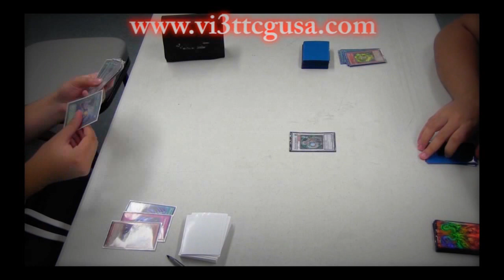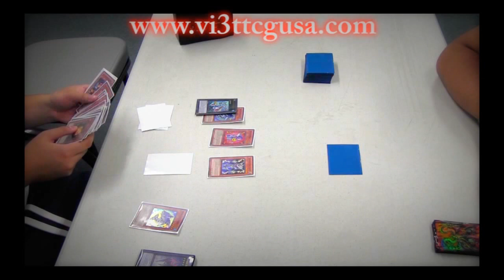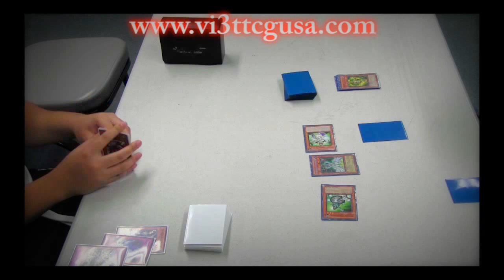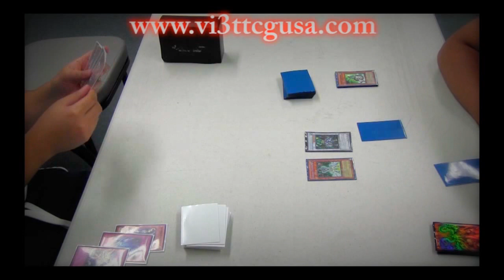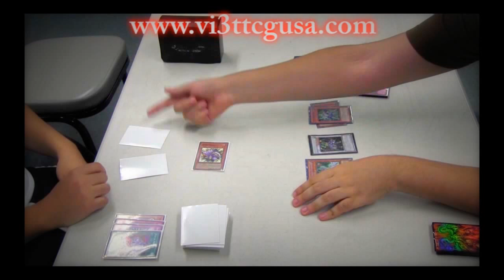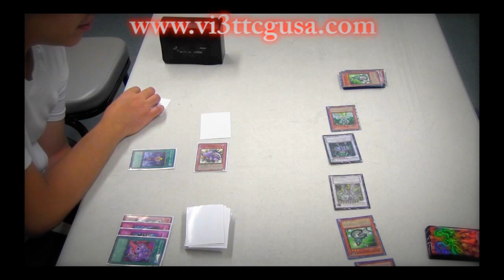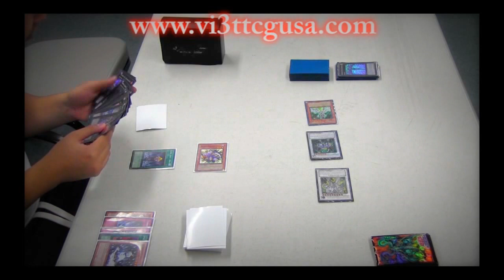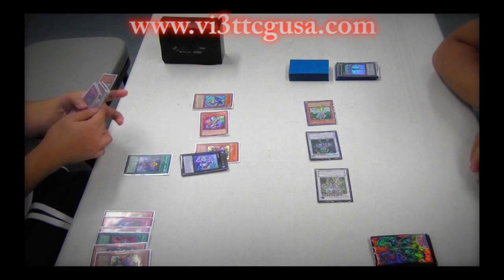vi3t: REDU Box Tournament R2 - Wind-Up vs Overdrive Psychics 9.2012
Box Tournament for 1 box of Return of the Duelist. Round 2 Table 1; Wind-Up vs Overdrive Psychics. New format